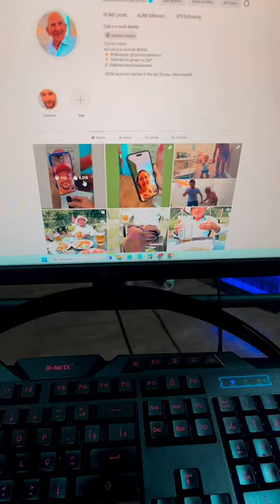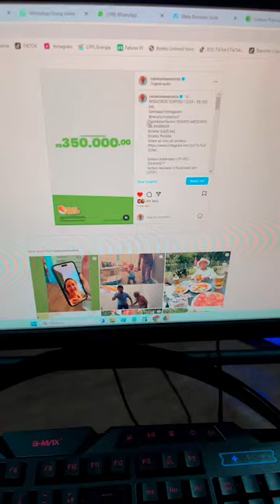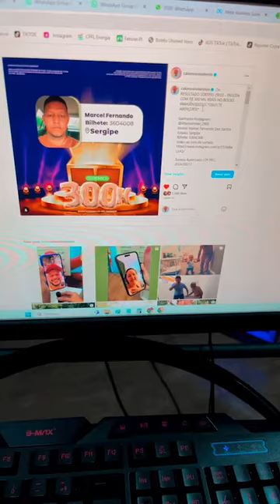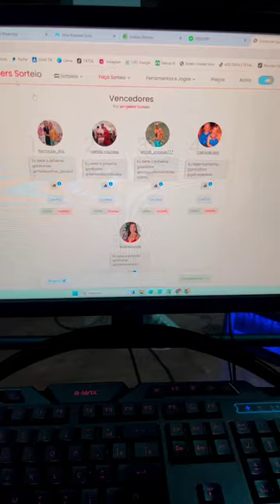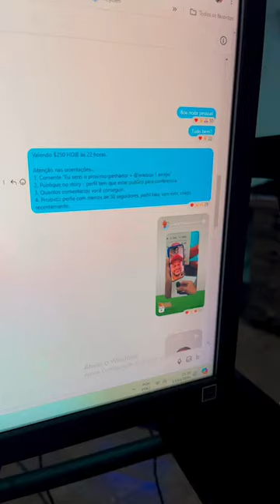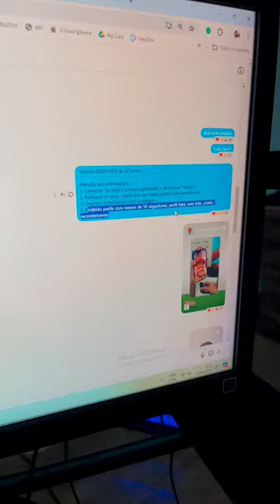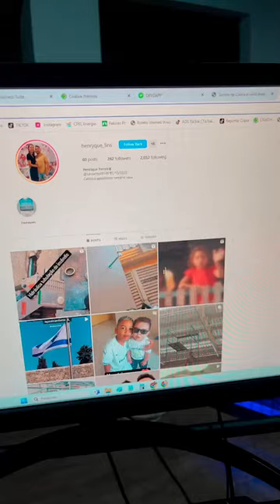Clique e participe